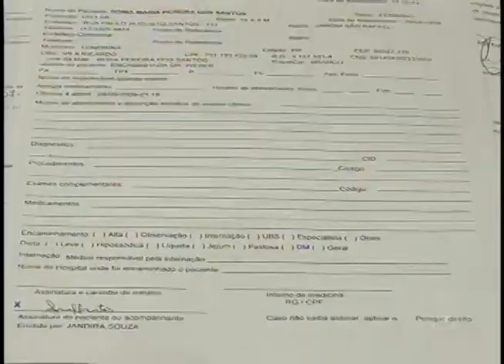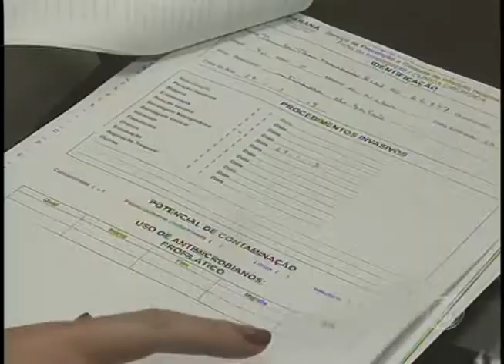Conselheiros da Saúde querem demissão coletiva de Diretoria do hospital da zona sul (07/02)